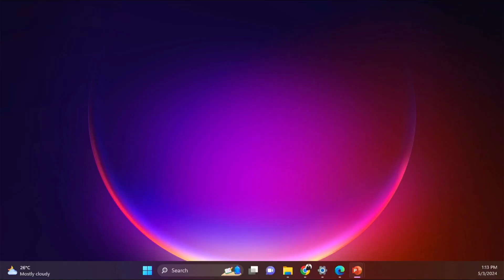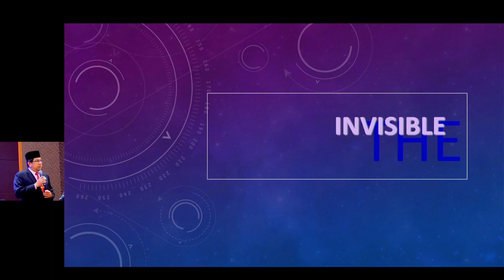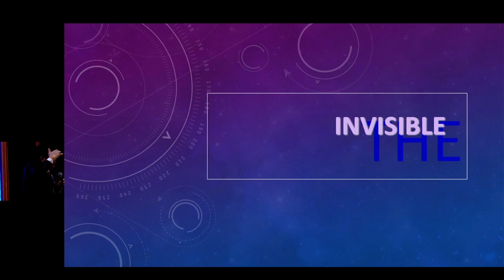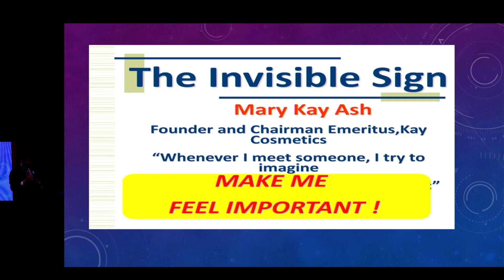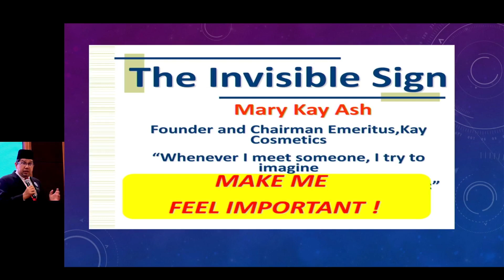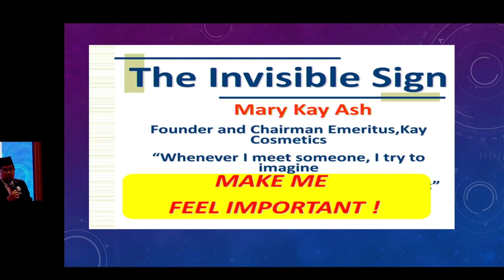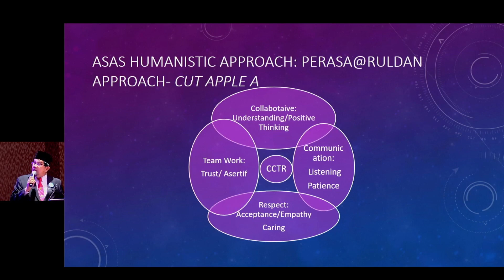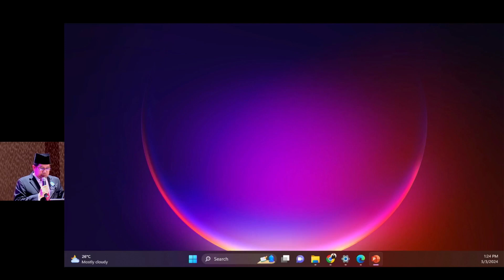Sektor Psikologi Dan Kaunseling